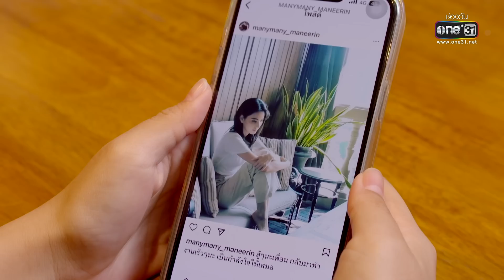Create Sad Story ตบตาคนในโซเชียล | Highlight รักร้าย Ep.13 | 1 พ.ค. 66 | one31